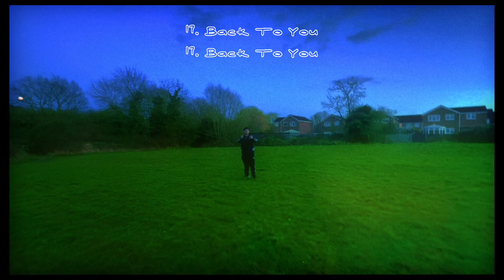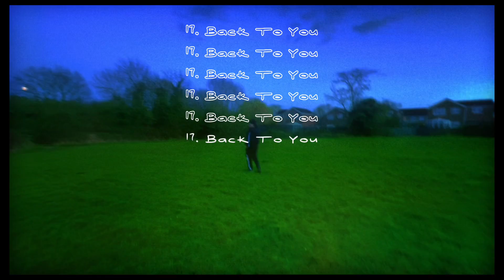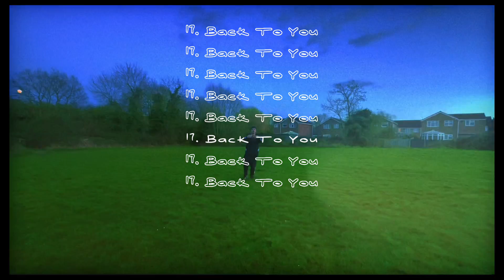London Louu- Back To You (Official Music Visualizer)